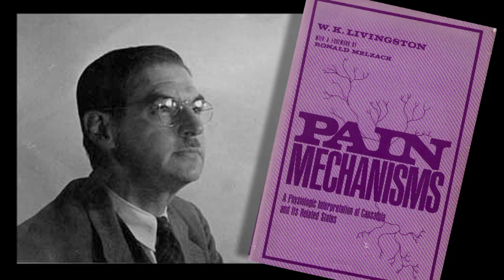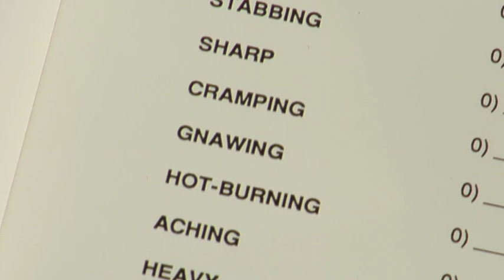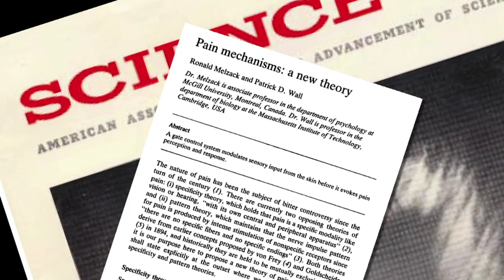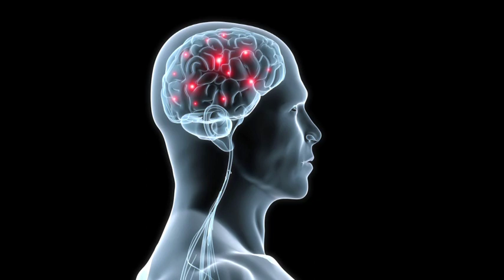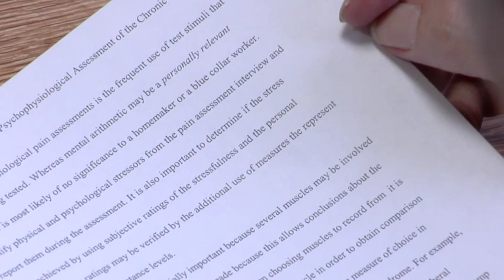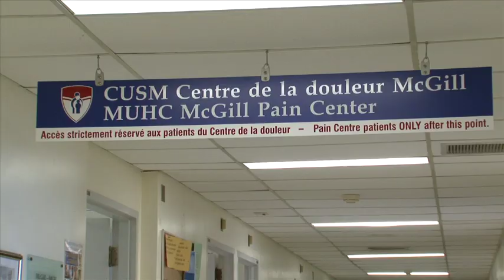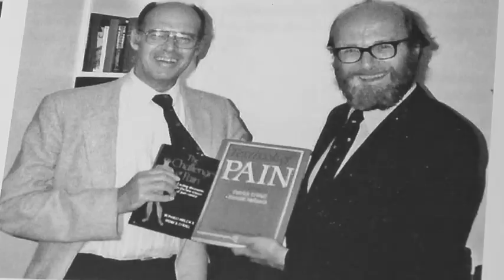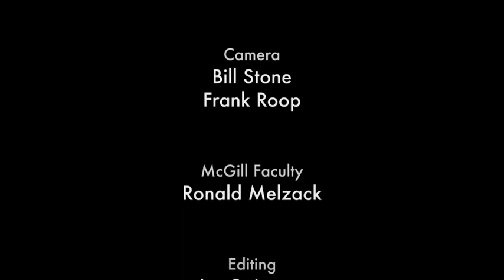Ronald Melzack: Pain Pioneer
Ronald Melzack, Emeritus Professor of Psychology, revolutionized our understanding of human pain with the Gate Control Theory of Pain and the McGill Pain Questionnaire, now used worldwide.